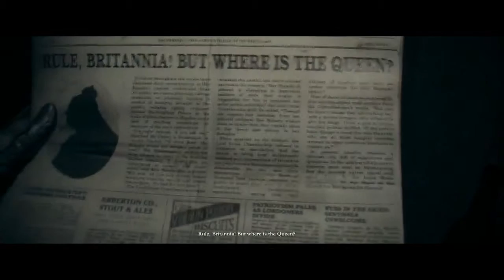The Order: 1886 Playthrough Pt10 - You Drop The Bomb On Me, BABY!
This is my playthrough of the Playstation 4 exclusive, The Order 1886, with live commentary.  Such a Gorgeous game.

Want to join Scale Labs, click on this link as a referral.